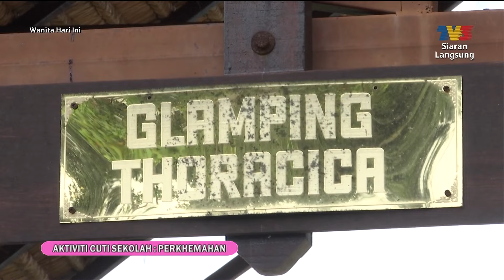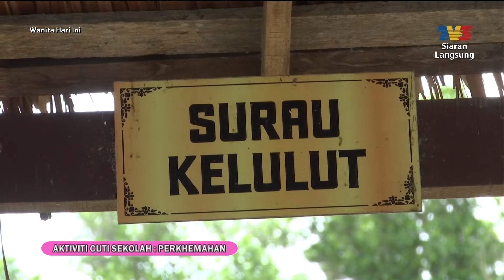Aktiviti Cuti Sekolah: Perkhemahan | WHI (16 Feb 2024)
Topik: Aktiviti Cuti Sekolah: Perkhemahan
Cuti sekolah kembali lagi! Sudah pasti pelbagai aktiviti-aktiviti menarik yang boleh dilakukan bersama anak-anak. Antaranya ialah berkhemah. Teras Dimensi, Gombak merupakan salah satu tempat perkhemahan yang disediakan untuk mereka yang ingin berkhemah bersama keluarga.